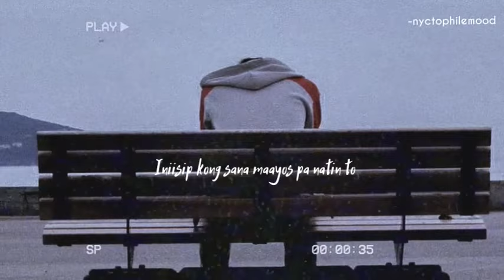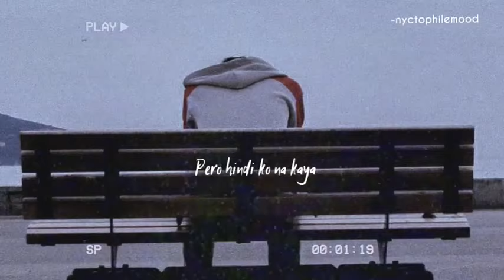LYRIC EDIT READ IT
HELLO IBEREBADI : )
I create this lyric video to inspire how to edit lyrics transition in your phone hope you learn more.
If you like this video and you want to make like this picture transition I have a tutorial for this hope you like it and also sana may matutunan ka .

THIS VIDEO IS EDITED BY: NYCTOPHILEMOOD/OWNER
▪Chill and feel free to watch my videos.
▪Hope you'll like my content.
▪Thank you IBEREBADI for watching.

⚠ All the music/tracks that we upload has the permission to be uploaded and distributed from the artists themselves.